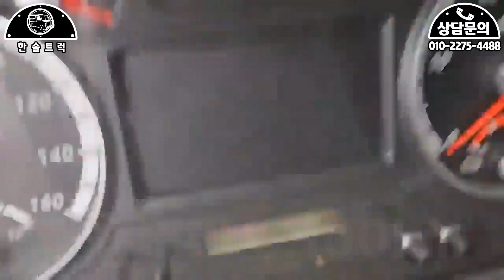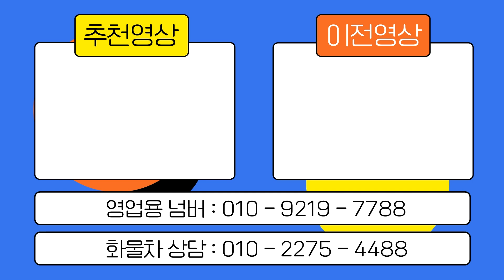경남창녕군 타타대우더쎈 4톤카고트럭 사다리차(농기계운반) 6000Km 매입완료!